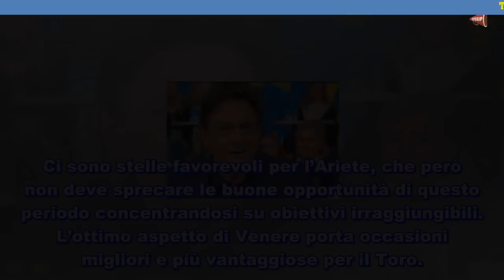Oroscopo Paolo Fox oggi 10 luglio 2018 indicazioni del giorno